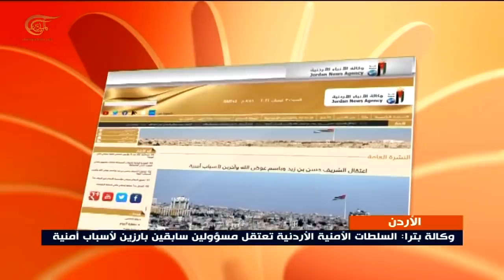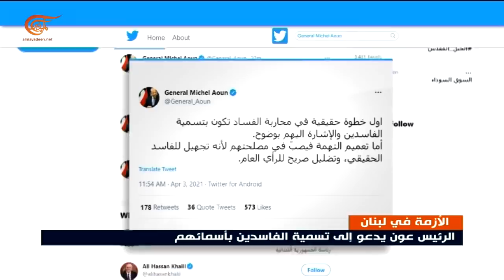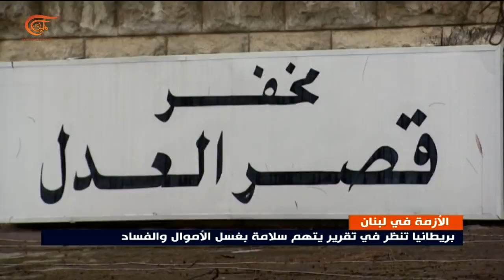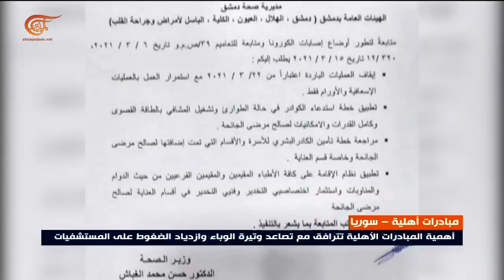نشرة الثامنة صباحاً | 2021-04-04